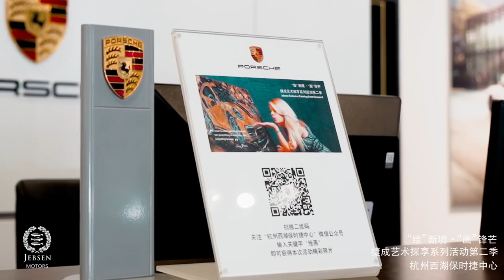Fine Cars - Fine Art - Fine Food at Porsche Centre Hangzhou